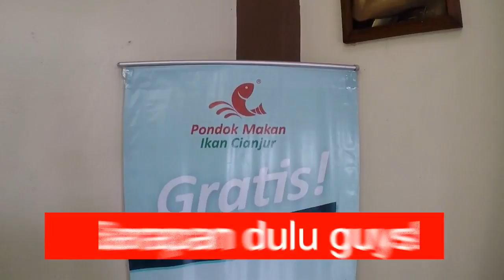RUMAH MODE FO Bandung! Ayo belanja! | The Permanas VLOG | Indonesia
Long Weekend! dan di VLOG ini The Permanas beserta keluarga besar Sutan Kayo selalu punya jadwal jalan-jalan tahunan ke Bandung, Jawa Barat Indonesia.

Kali ini kami belanja ke Rumah Mode Bandung, Jawa Barat Indonesia, salah satu Factory outlet terkenal di Kota Kembang ini, tempat dimana turis-turis mancanegara selalu terlihat berbelanja pakaian dan aksesoris. Sebelum belanja kita juga sempet sarapan ala sunda di Pondok Makan Ikan Cianjur di daerah Setiabudi.

VLOG ini dalam Bahasa Indonesia.

Thanks!